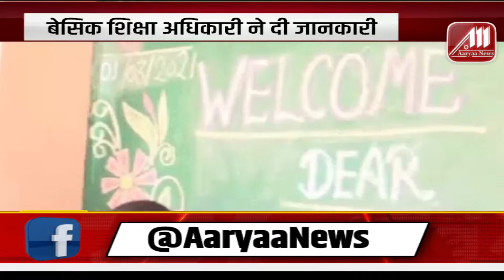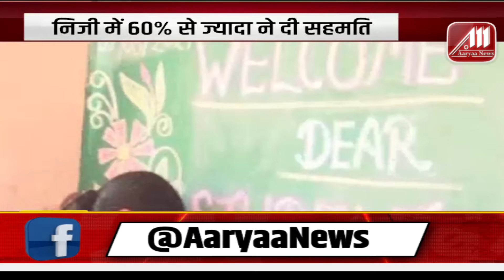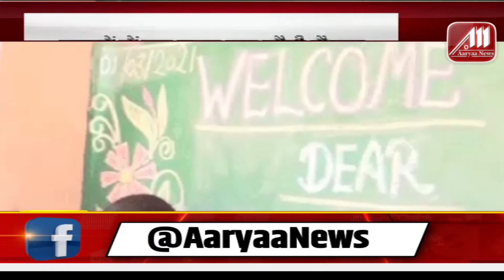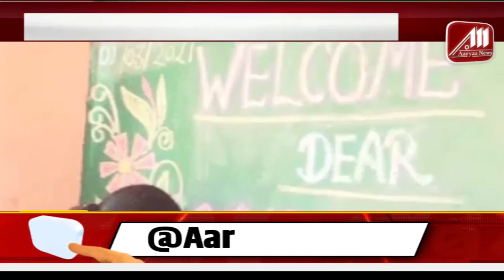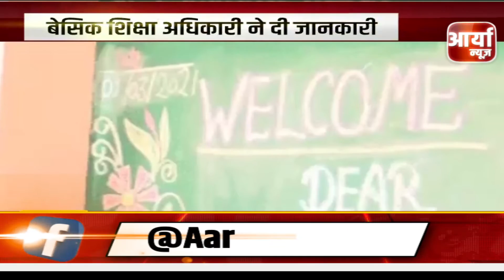GROUND_REPORT | स्कूलों में एक साल बाद लौटी रौनक | तिलक लगाकर हुआ बच्चों का स्वागत | Aaryaa news